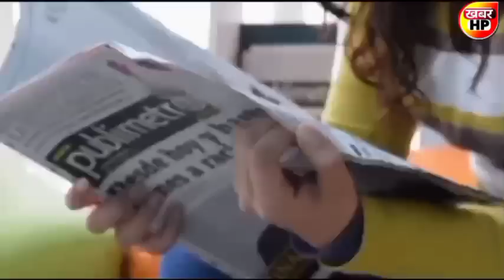Himachal Pradesh News Today | HP news | Himachal School News | 13 October 2022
13 October 2022| himachal school news | hp news today | hpu latest update himachal cabinet meeting

himachalpradesh himachal